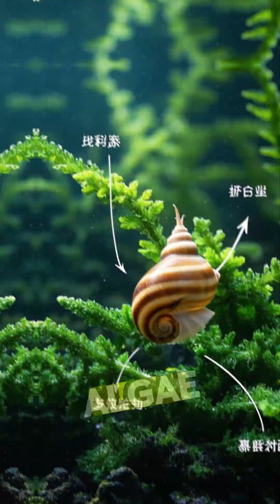"An Animal That Turns Into a Plant? How Is This Even Real?"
A crawling creature that looks like a leaf… but it’s alive.
It eats algae — and then steals their powers.
This isn’t a fantasy. It’s a real animal: the Elysia chlorotica, also known as the solar-powered sea slug.

Scientists discovered that it can absorb plant genes and use them to perform photosynthesis, just like a plant.
That means it can survive months without food, simply by basking in sunlight.

An animal stealing DNA and rewriting its own biology…
Is this the next step in evolution? Or something even weirder?

👀 Watch till the end to believe it — and follow for more insane animal abilities!